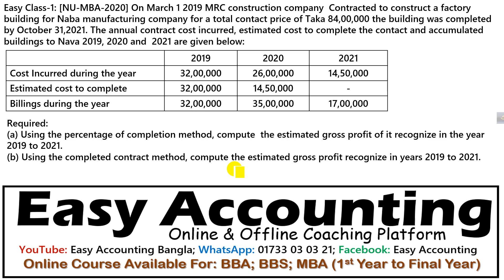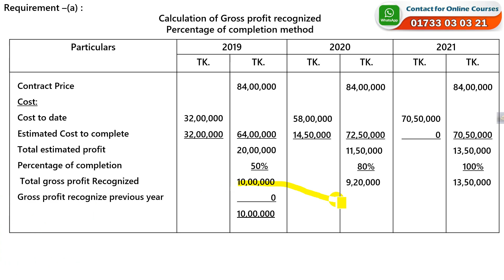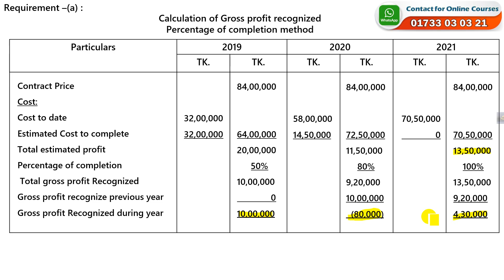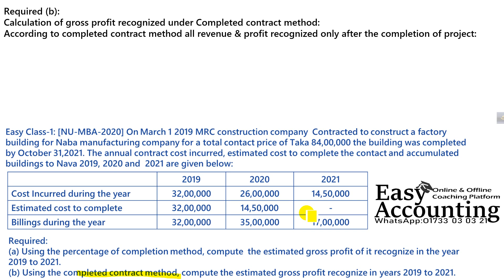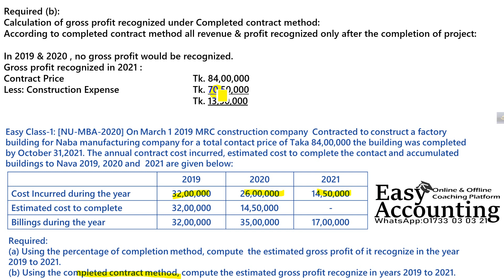Corporate Financial Reporting (Chapter-4) // Fragments of Financial Reporting // MBA Final //NU-2020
আসসালামু আলাইকুম,
১) আমাদের ক্লাসে সমাধান করা ম্যাথটি বই থেকে খুজে বের করতে হবে বা খাতায় তুলে নিতে হবে।
২) এর পর ক্লাস দেখার সাথে সাথে খাতায় ম্যাথটি তুলে নিতে হবে।
৩) এর পর ক্লাসটি আবার দেখতে হবে।
৪) ক্লাসগুলি চ্যাপ্টার অনুসারে ক্লাসের ক্রমানুসারে দেখতে হবে।
For any enquary about our Online paid Course: 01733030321 ( WhatsApp)